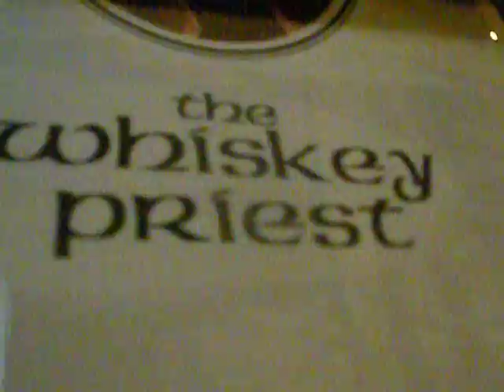Birthday Pint at Whiskey Priest LKF Hong Kong March 2012